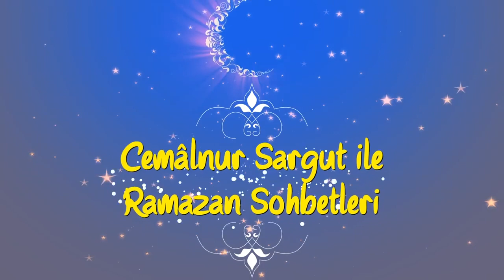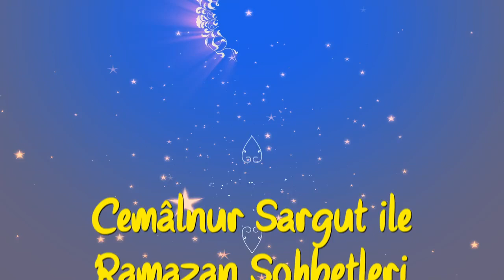08 - Haccın hakikati nedir?- Cemâlnur Sargut'la Ramazan Sohbetleri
08 - Haccın hakikati nedir?- Cemâlnur Sargut'la Ramazan Sohbetleri

"Cemâlnur Sargut'la Ramazan Sohbetleri" devam ediyor. Her gün yeni sohbetleri ile tasavvuf ve islam hakkında değerli fikirlerini bizimle paylaşıyor. Sekizinci bölümümüzün konusu ise "Haccın hakikati nedir"

Posta için Nefes Yayınevi işbiriliği ile hazırlanan Ramazan Programı kayıtlarıdır.